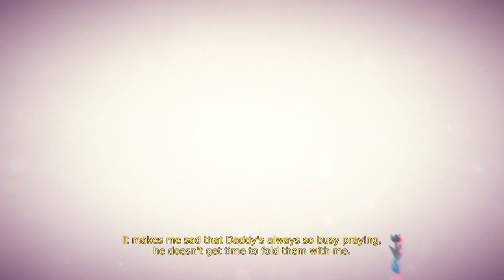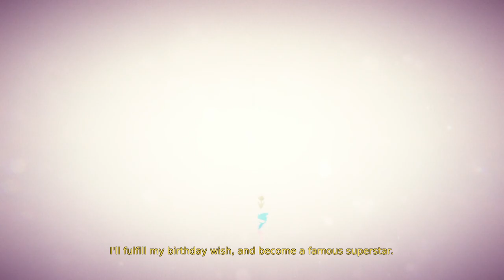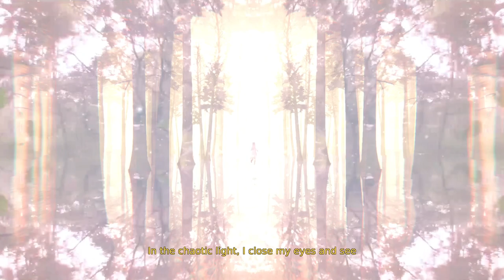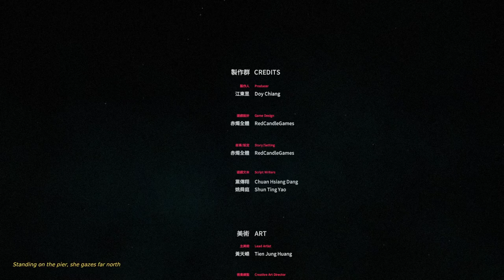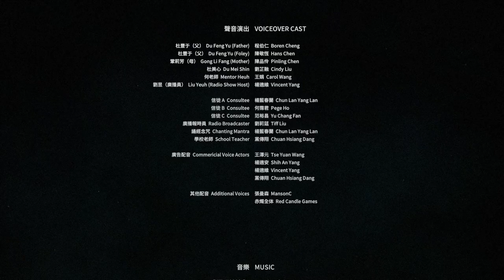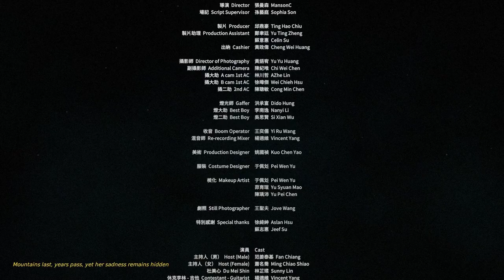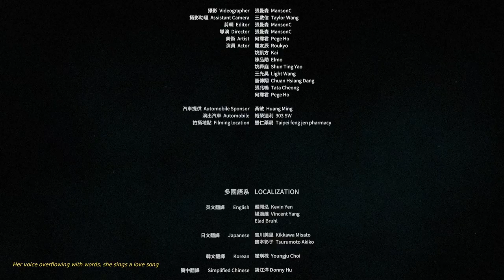Devotion [4F] Bad Decisions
This one didn't really land for me. The horror wasn't really there, which is fine, but the plot was predictable and the pacing felt plodding at times.